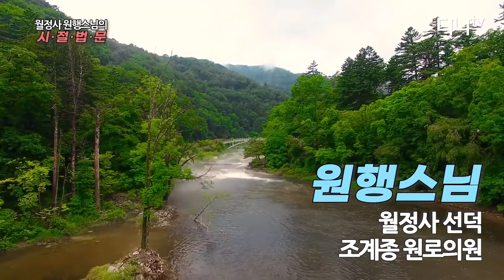추석, 한가위의 의미 - 원행스님의 시절법문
추석, 한가위의 의미

원행스님의 시절법문 - 다나TV